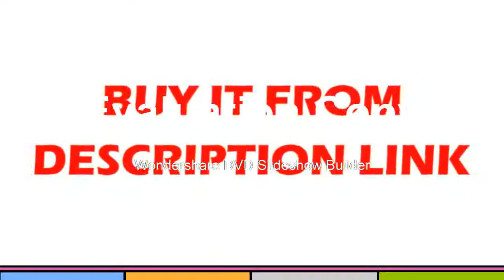Best Self Leveling Laser Level Nivel Laser 360 Autonivelante Super Powerful Green Laser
Product On Aliexpress

Wavelength:500nmBrand Name:YepbiModel Number:laser levelMeasurement Model:12 linesSize:120*85*130Precision:+-1mm/8mType:Line Lasersnivel a laser:nivel laser 360 autonivelantelevel:laser level 360lazer level:construction tools